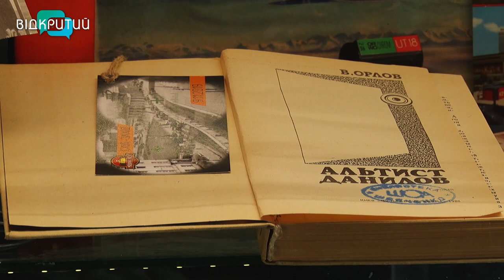🔴Новини OPEN NEWS від 9 червня 2023 року 18.15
- Мар’янське на Криворіжжі вже завтра може залишитися без води.

- У музеї “Машини часу” відкрили нову виставку “Крила Перемоги”.

- Легкоатлетка Анна Рижикова завоювала срібну медаль в Угорщині.